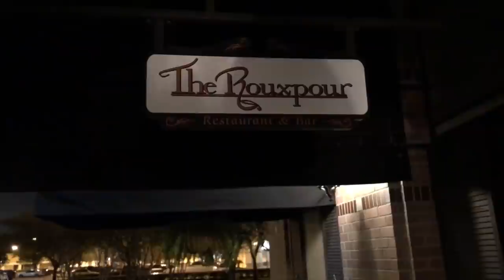HE PROPOSED!! PROPOSALS & PULPITS. VLOG #11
I said yes to my best friend and he vlogged the process!
It's still unreal but I better get used to it! So thankful for all of the well wishes, I appreciate you all. Time to start planning for a wedding!

notificationsquad Enjoyed this video? Support by sharing, giving it a thumbs up and leaving feedback.